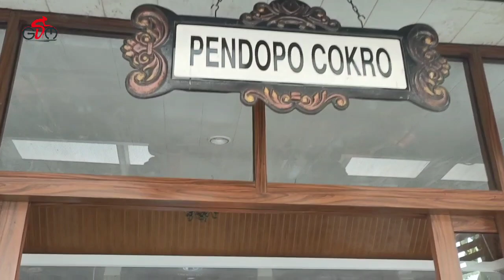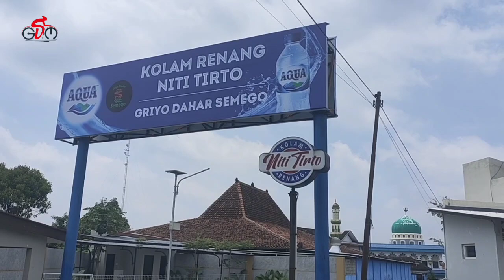Explore Klaten. Wisata Soko Alas. Pancingan 100. Semego Restaurant. GSM Gowes Hore Hore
*GOBAR TEAM HORE GSM*
 *JANTI•KLATEN*

🗓️ *MINGGU*
📆 *29 JANUARI 2023*
🅿️ *TERMINAL SUKOHARJO*
🏁 *06.00 WIT (Waktu Indonesia Terminal)*

Rute :
Terminal Skh - Serenan - Juwiring - Pengging - Karanganom - Cokro - Tulung - Semego Restaurant

📸 *Hengpon Jadul*
🏍️ *Sing Gelem*
💵 *Kontribusi 35K*
🎽 *Jersey GSM* & Yg blm punya bebas